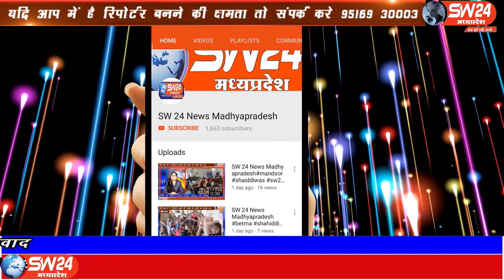SW 24 News Madhyapradesh#panna#01.05.2020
sw sw24news sw24newsmadhyapradesh livenews news24पन्ना जिले मे अवैध क्लिनिक चला कर मरीजों की जान के साथ खिलवाड़ करने वाले झोलाछाप डॉक्टरों के अवैध क्लिनिक बीएमओ डॉ अशीष तिवारी ने सील कर दिया है
पन्ना से चरनजित बंजारा की रिर्पोट।